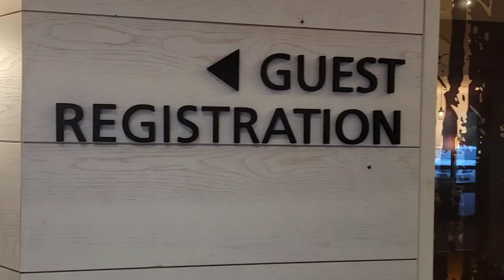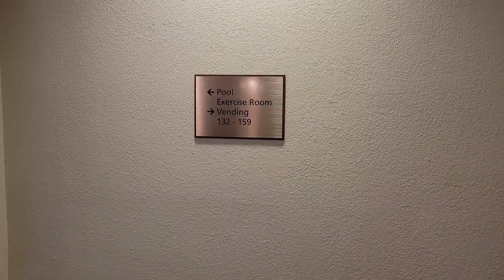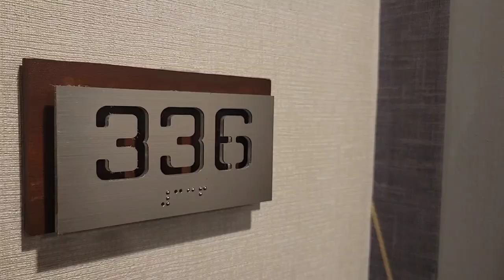Portland Sheraton at Sable Oaks Room and Restaurant Tour and Review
Sheraton at Sable Oaks in Portland, Maine is located near Portland International Jetport and offers meeting and ballroom,  stylish rooms, a fitness center, store and a fine service restaurant.